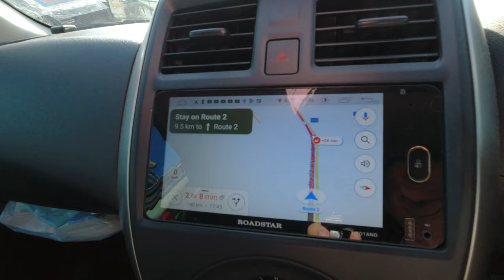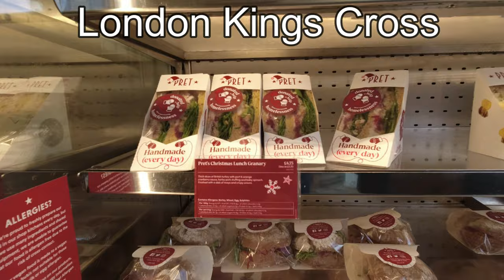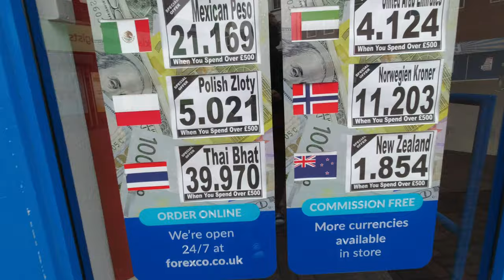My Trip To The UK: My Experience and What I Saw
My Trip to the UK  from Thailand.   My visit to the UK and the cost involved and the cost of living.

This video is showing My Trip to the UK
-mytrip uk an interesting journey of 32 hrs to get from my Wife's farm to Redcar where I grew up
-how much is a trip to the UK I will do a full cost of the Trip to the UK
-Thailand to UK what a change in 3 years since I was last here.

Youtube is the very best place to go when looking for videos about My Trip to the UK.
My Trip to the UK is clearly something that intrigues you and a lot of people so I made this video about this topic.
Have I addressed all of your concerns about My Trip to the UK?
People who looked for mytrip uk also looked for how much is a trip to the uk.